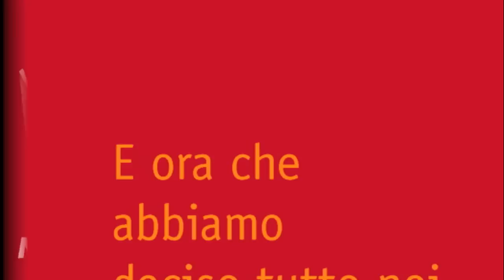Una cosa qualunque in mezzo al lago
Libeskinder sorpresa: un video di ecoinformazioni, a cura di Andrea Rosso, per riflettere satiricamente sulla gravità dell'imposizione del monumento di Libeskind a Como e sulla sua assoluta causalità e estraneità al bene comune nel quale verrà infisso.[Naturalmente non tutte le meraviglie illustrate sono realmente di Daniel Libeskind]